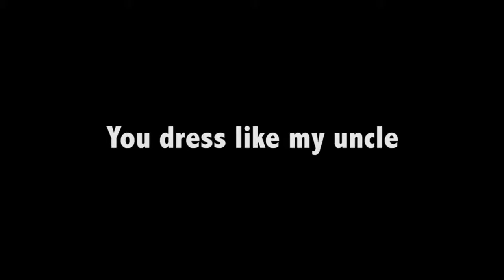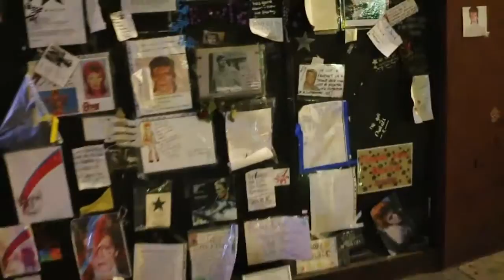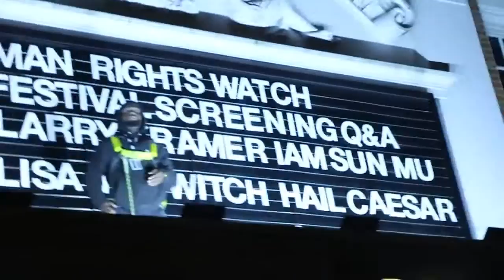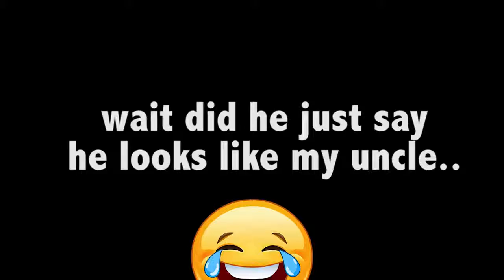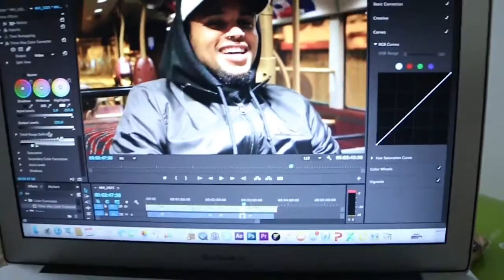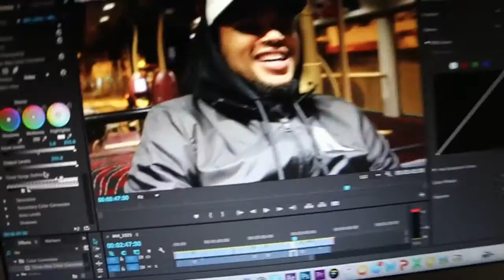SE1 EP6 You dress like my uncle (Vlog #6)